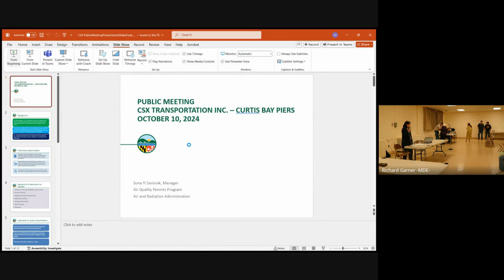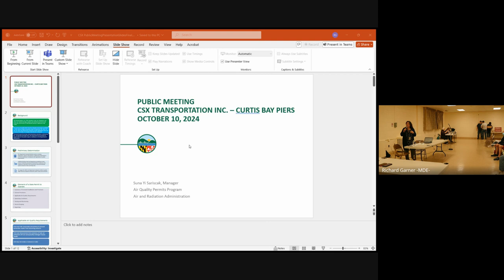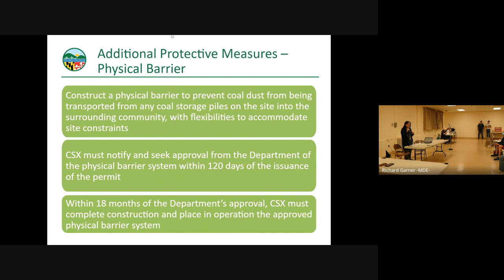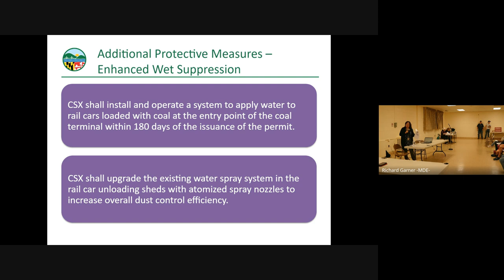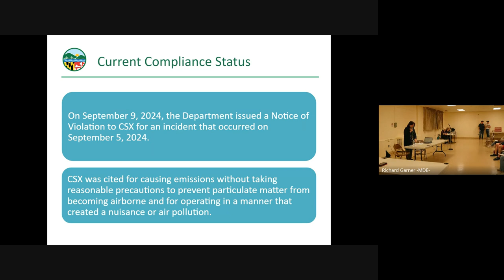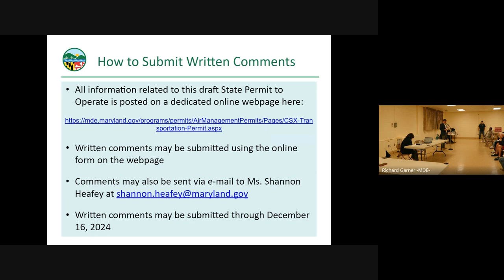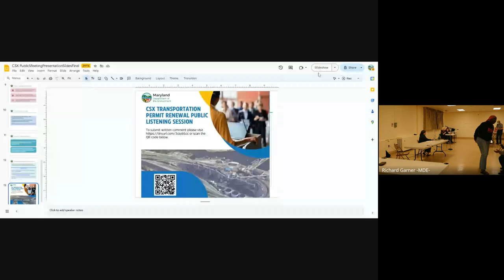CSX Draft Operating Permit Public Comment Meeting in Curtis Bay - October 10 (2024)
The Maryland Department of the Environment (MDE) received an application from CSX Transportation, Inc. on July 18, 2023 to renew the Air Quality State Permit to Operate for their Curtis Bay Piers coal storage and transfer facility located at 1910 Benhill Avenue, Curtis Bay, MD 21226.  MDE has reviewed the application and has made a tentative determination that the facility, operating under the conditions of the renewal State Permit to Operate, is expected to comply with all applicable air quality regulations.  A public meeting was scheduled for October 10, 2024 at 6:00 p.m. at the Curtis Bay Recreation Center located at 1630 Filbert Street, Baltimore, Maryland 21226 but was moved to St. Athanasius Church 4708 Prudence St, Baltimore, MD 21226 due to a facilitis issue at the Rec Center. This meeting was to provide interested parties an opportunity to comment on MDE’s tentative determination and draft permit conditions, and/or to present other pertinent concerns about the facility.  Notices concerning the date, time and location of the public hearing were published in the legal section of a newspaper with circulation in the general area of the proposed facility.  Interested parties may also submit written comments. MDE will review all comments received and will then make a final determination with regard to issuance or denial of the permit.  A formal response to all comments received will be prepared with the final determination.  A notice of final determination will be published in a newspaper of general circulation in the affected area.  Notices will also be sent out to all state and local officials in the district where the source is located, state and local officials in the districts within 1-mile of the source, and all interested parties.